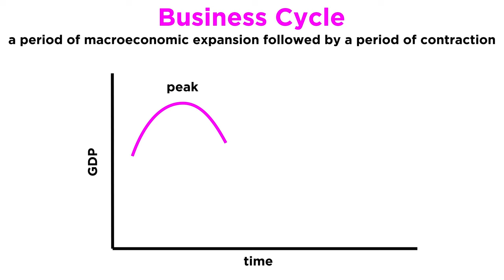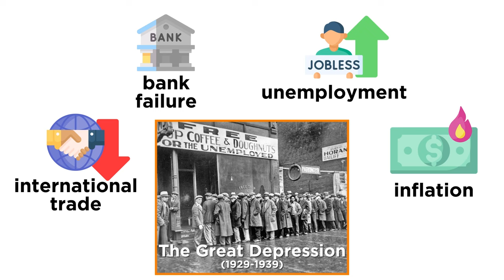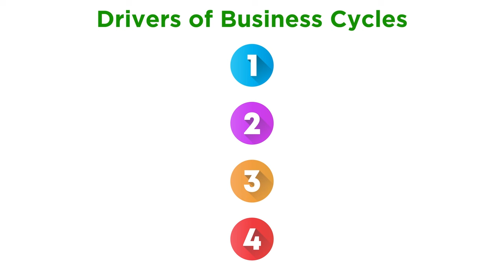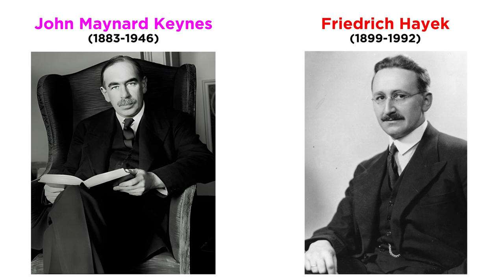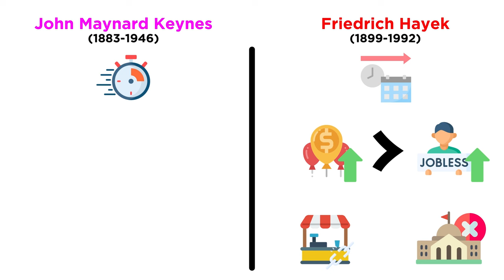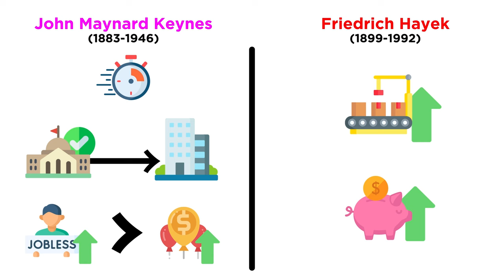Business Cycles: Boom and Bust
We are all somewhat familiar with economic expansion and recession. And pretty much everyone has heard of The Great Depression. What are recessions and depressions? How do we describe the business cycles that produce them? Let's define this term, talk about some major indicators and drivers of business cycles, and then look at what prominent economists Friedrich Hayek and John Maynard Keynes had to say about them.